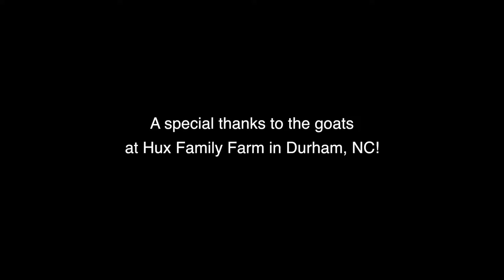Obsession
What does my song Obsession and goat yoga have in common? Not one thing ... except their both pretty wild and crazy.